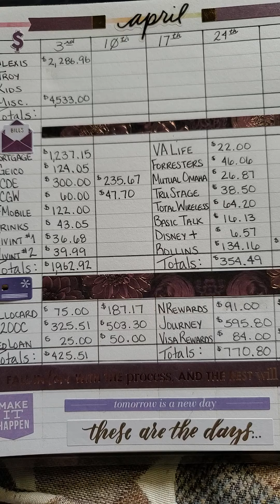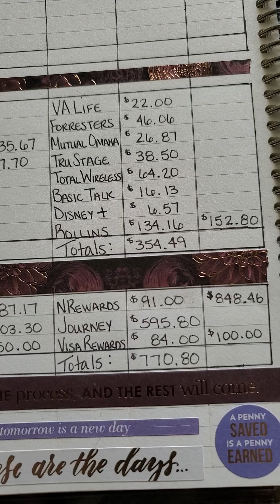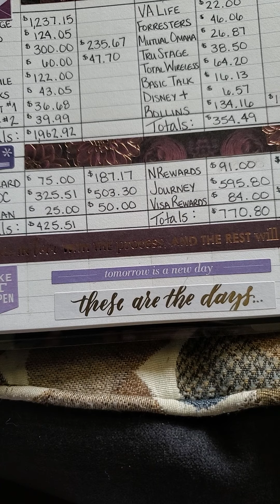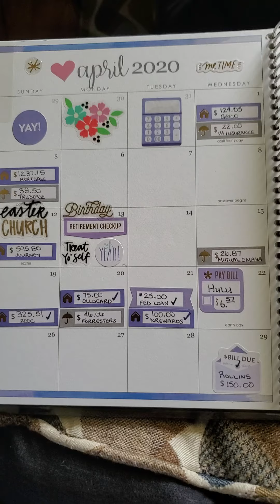I'm Back April 2020 Budget.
Still in debt and still budgeting.  Just going over my monthly budget and plans for my birthday month.  Please give me ideas on how I can celebrate from a distance.